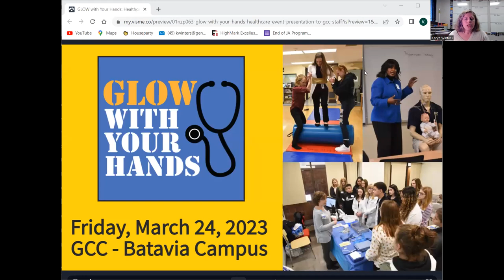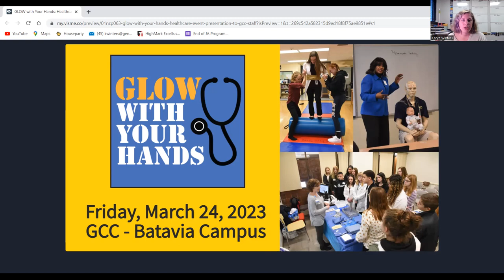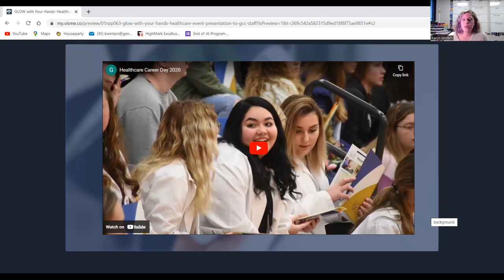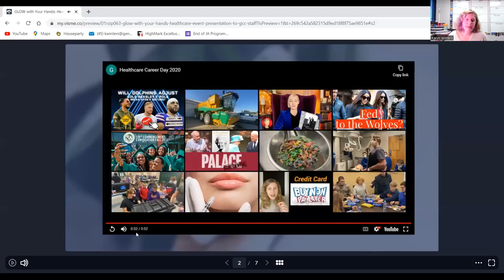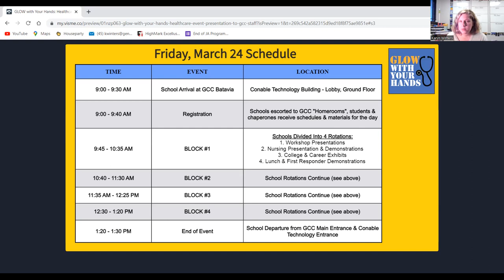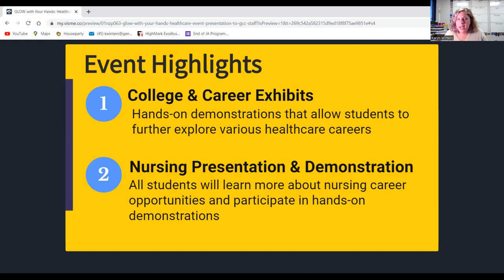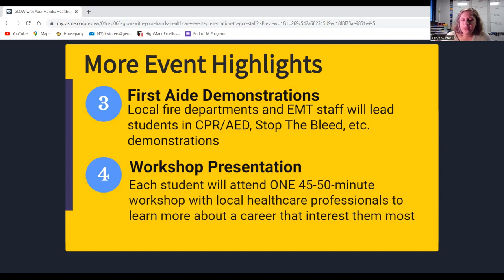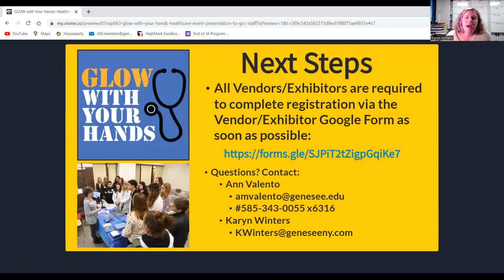GLOW with Your Hands: Healthcare - Presentation to Genesee Community College Staff